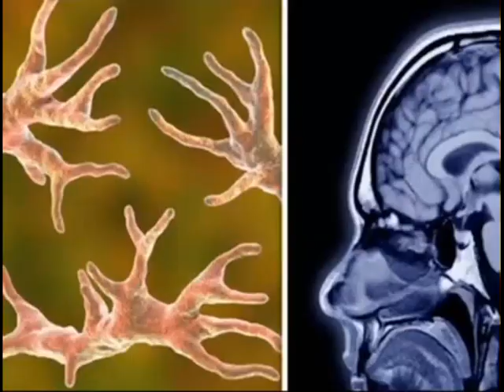How long to sleep 😴 TikTok Hindi